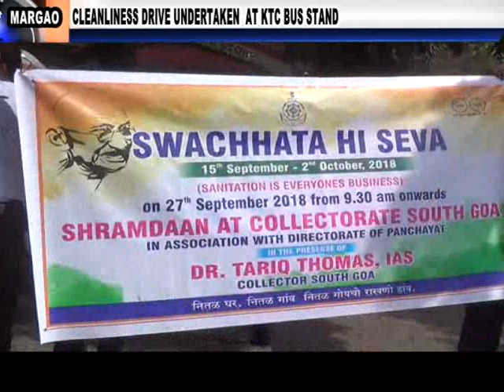CLEANLINESS DRIVE UNDETAKEN AT KTC BUS STAND